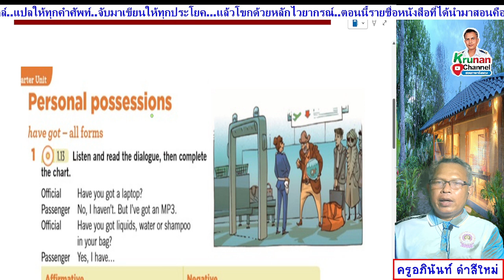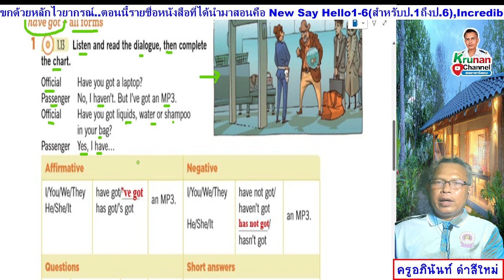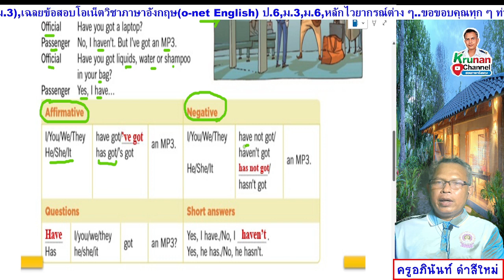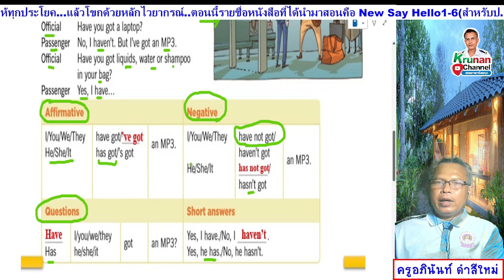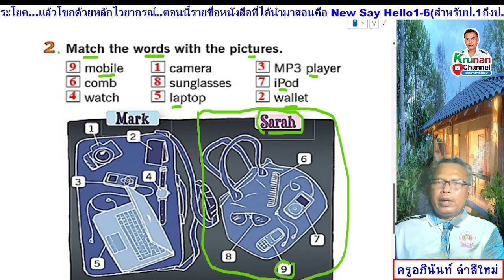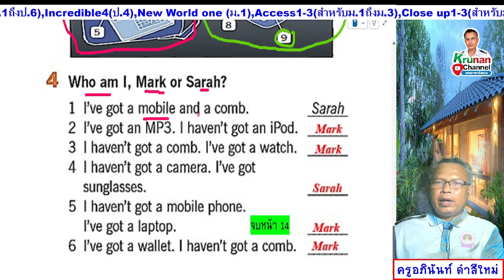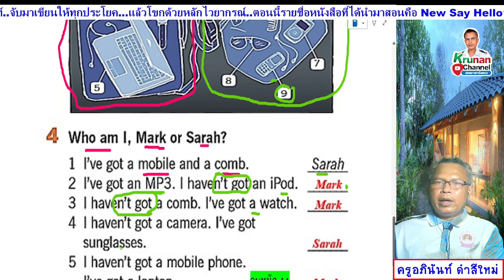Flash on English 4 ม.4 (หนังสือเรียน) หน้า 14